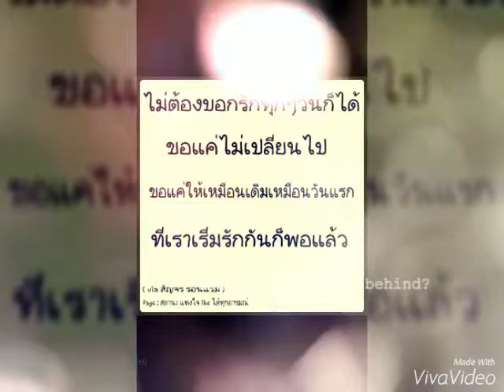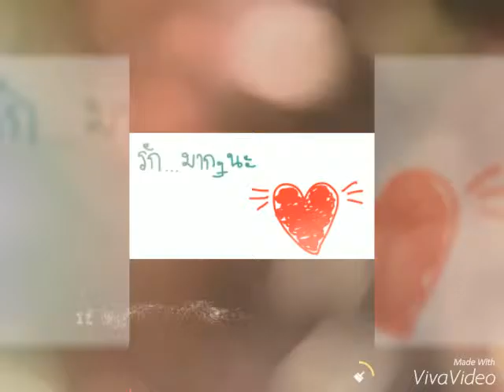รักเธอมากกว่าเมื่อวาน By.Pom